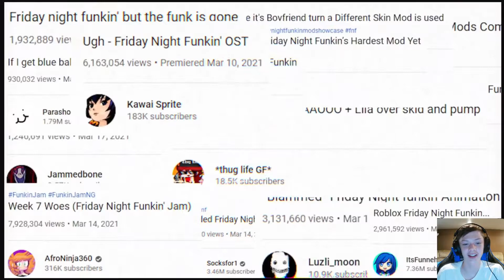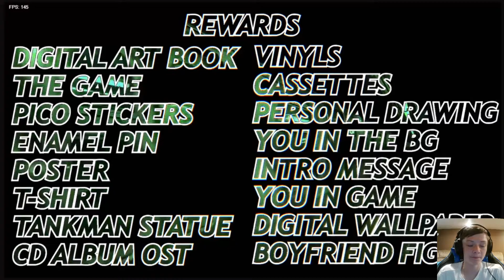The Funkin' Continues!!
Hey everybody, Deinesty Gaming (Darren) here with another Friday Night Funkin' video! In this video, I finish off the game by doing weeks 4, 5, 6, and 7. There's a lot of new songs and characters to discover! Watch to see how I do!

*Note: In the end during the trailer, I say they show all the mods. That's not all the mods. There are thousands of mods that exist for this game!